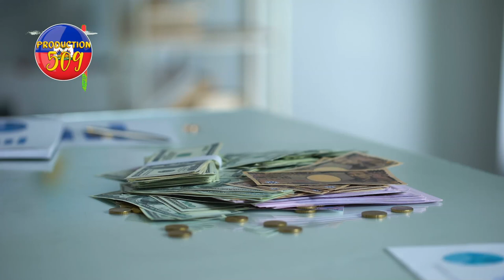PNH avèk ajan dwanye sezi yon bann gwo zam ak minisyon pou on senatè, ki te pral pote yo bay bandi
🔵 Lapolis avèk ajan dwanyen mare yon senatè  yon bann gwo zam ak minisyon li te pral pote yo ba bandi  🔴